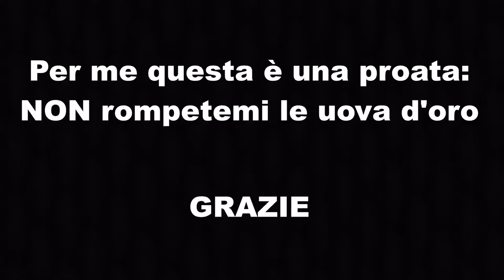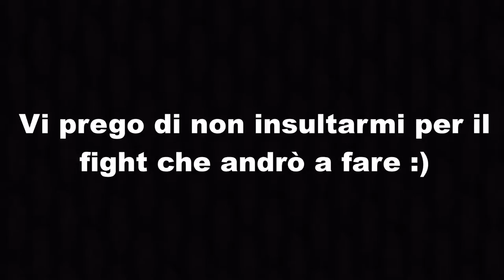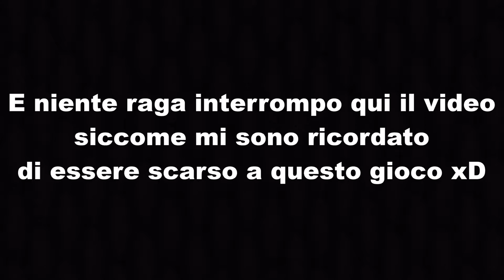"GIOCO" A FORTNITE!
Se proprio volete ancora video di fortnite convididete!